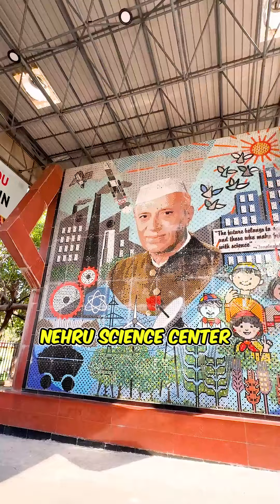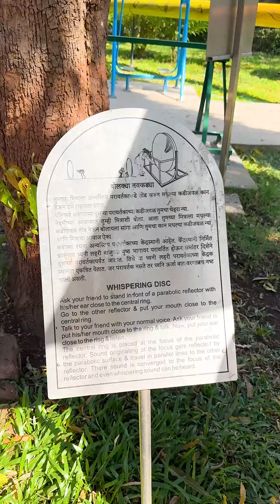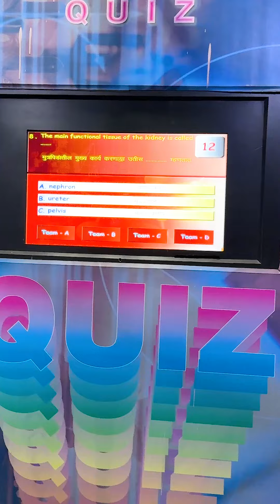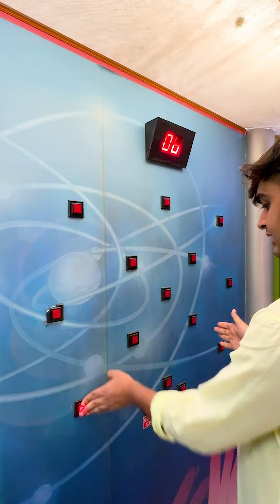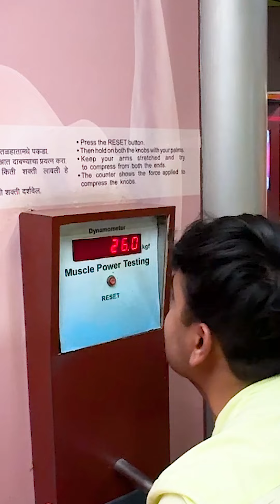Aaj hum aaien h Nehru Planetarium in Mumbai😍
Aaj hum aaien h Nehru Planetarium in Mumbai😍 Kya ap kabhi vhn gye h?🥰